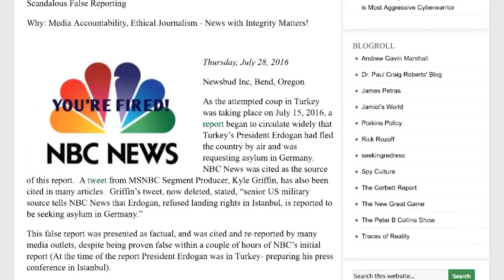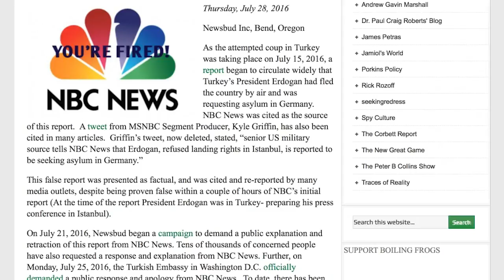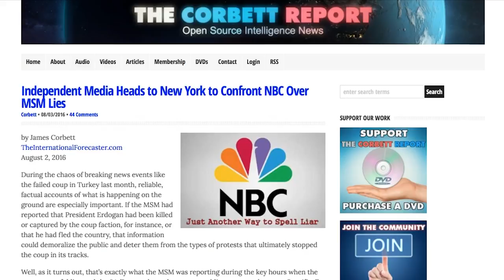Journalists Quarantined At NBC HQ In New York City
Newsbud along with journalists from around the world showed up at NBC headquarters to Confront NBC for their false reporting and seek comments.
Here is the summary footage from Newsbud's Confront NBC Campaign filmed on August 4th 2016